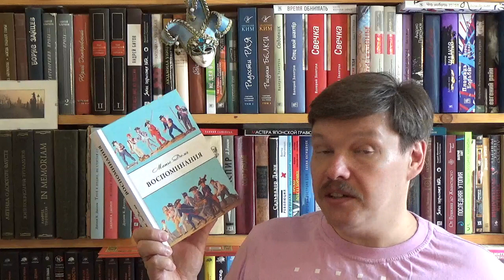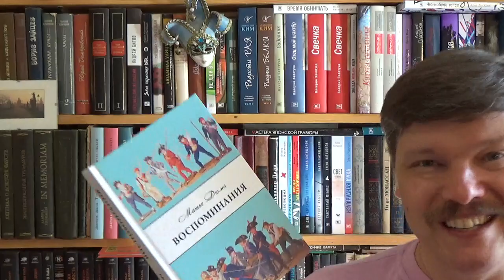Матье Дюма. Воспоминания. Избранные главы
Матье Дюма. Воспоминания. Избранные главы / Пер.: Шубина Ирина В. - М.: Нестор-История, 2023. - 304 с. - ISBN: 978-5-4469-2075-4 Аннотация к книге: Матье Дюма известен историкам как участник событий Французской революции XVIII в. и наполеоновских войн; его имя высечено на Триумфальной арке в Париже рядом с именами других прославленных генералов и маршалов. Известен он и как автор многотомных «Очерков военных событий» о кампаниях 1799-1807 года. Трехтомник воспоминаний Матье Дюма был издан его сыном после смерти генерала, в 1839 году. Для однотомного издания на русском языке выбрано в первую очередь то, что представляется наиболее интересным и важным для более широкого круга читателей: юность и начало военной службы; драматические события начала Революции и первых послереволюционных лет; знакомство с Наполеоном; переход через заснеженные Альпы в декабре 1800 года; кампания 1812 года, в которой Дюма участвовал в качестве генерального интенданта Великой армии. Избранные главы воспоминаний Матье Дюма впервые публикуются на русском языке и будут интересны как специалистам, так и широкому кругу читателей.

Как вести книжный видеоблог. Мастер-класс Дмитрия Гасина
О детской литературе: что прочесть, кто пишет, где обсуждают? Более 170 ссылок:
Как сэкономить, покупая книги? -

Хорошего чтения!